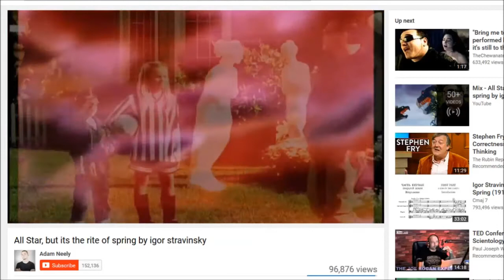Modern Art, How Bad is it? - The SJW Slayer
Dedicated to Paul Joseph Watson. I salute you and your valiant efforts to destroy feminism.